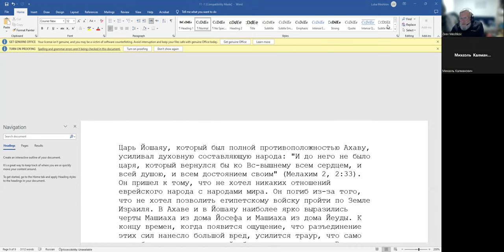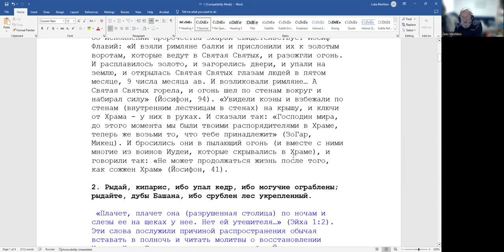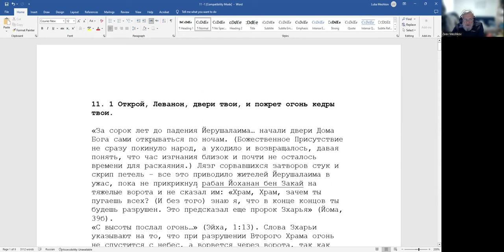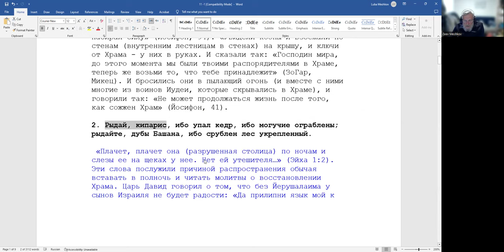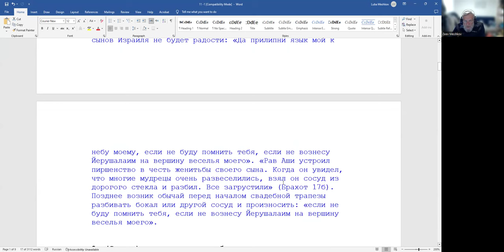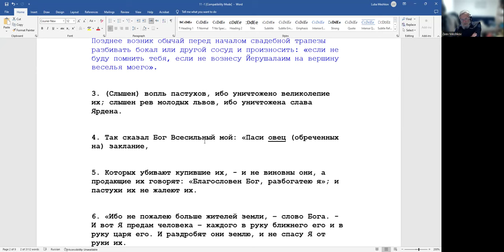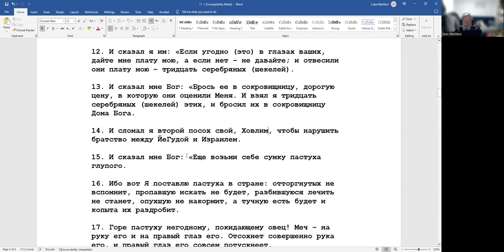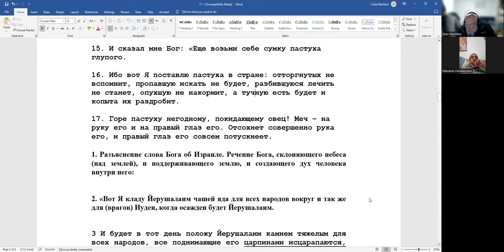Пророк Зхарья. Йерушалаим-камень преткновения для народов, но источник жизни для Израиля, р.З.Мешков